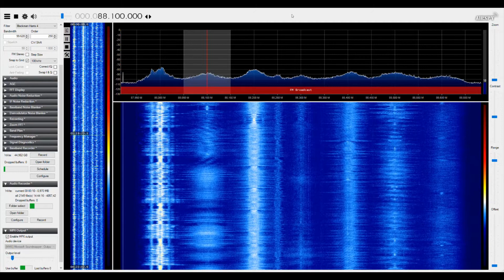[Scatter] 88.1 - BBC Radio 2 received in Bochum, Germany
BBC Radio 2 received via (presumably) aircraft or tropo scatter sometime last spring. What's a bit odd about this reception is that BBC Radio 2 usually only appears on this frequency during tropo or e-skip, none of which was reported that day.

Possible transmitters include Manningtree (5kW, 425km), Sandale (250kW, 780km) and North Hessary Tor (160kW, 790km).